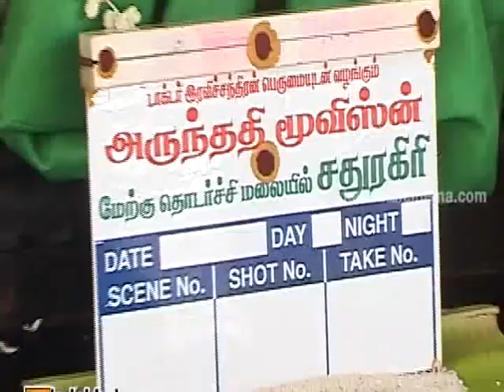Sathuragiri Movie Launch